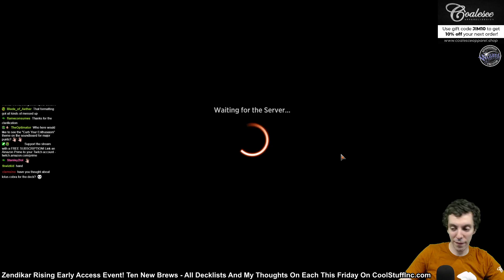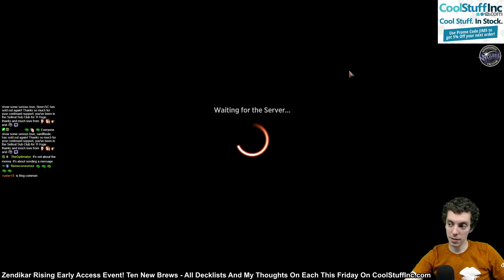Zendikar Rising Standard: Izzet Draw! Early Access Sponsored Streamer Event - Ten New Brews!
Big thanks to Wizard of the Coast for the one day early access streamer VIP account to try out new Zendikar Rising Standard!

We had one day with our preview account, so I brewed up 10 decks to experiment with and start to figure out new Standard!

All decks are untested first drafts that have never been played before. Some ended up good, some ended up bad, but the point is always learning and figuring out what works and what doesn't! There are no sideboards as all games were played best of one.

My article on 9/18/2020 will go over every deck I played with a full decklist, letter grade, comments, and suggestions.